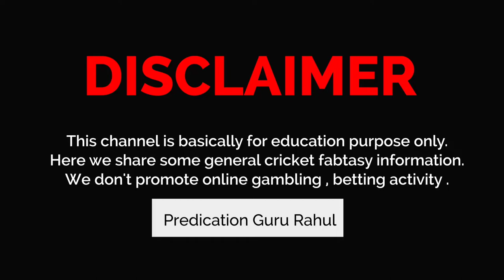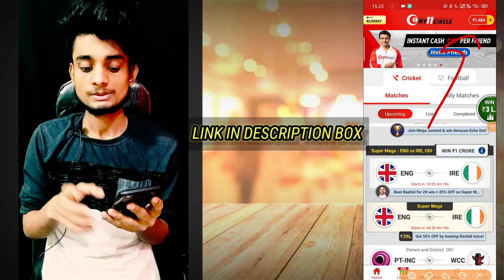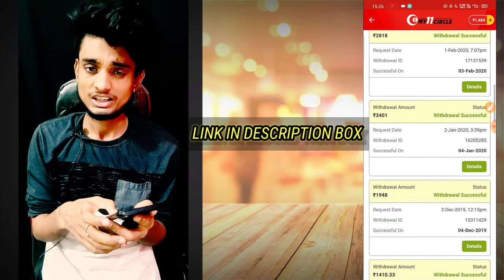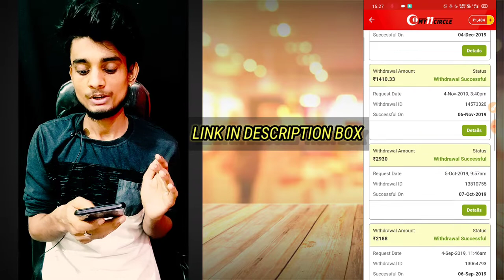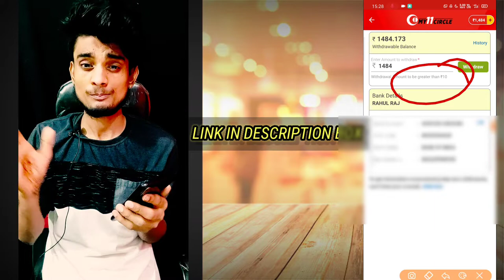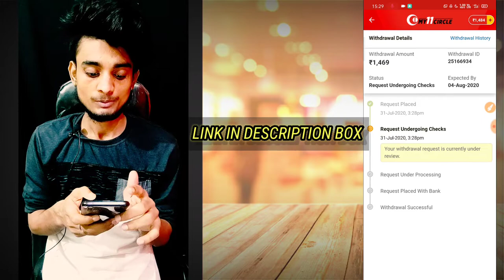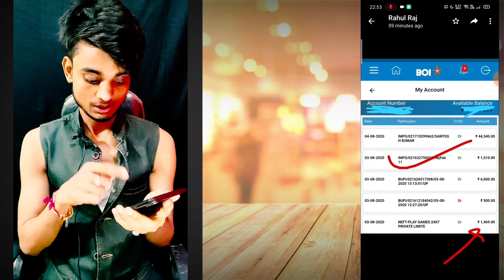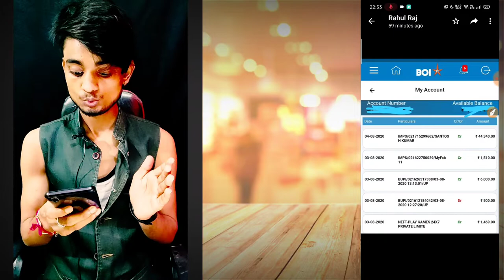MY11CIRCLE WITHDRAWAL PROOF || 1 LAKH WITHDRAWAL PROOF || JOIN BONUS - 500 || 100% bonus Used In h2h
Refer Code - ABOY9402

{ COVER Topic }
🔹NEW FANTASY SITE
🔹FANTASY APP
🔹FANTASY SITE
🔹Dream11
🔹Dream11 TEAM
🔹Dream11 Prediction
🔹 MY11CIRCLE
🔹 MYTEAM11
🔹 BALLEBZAI